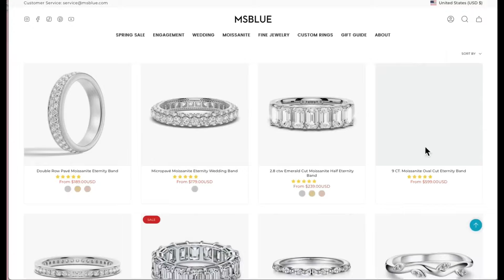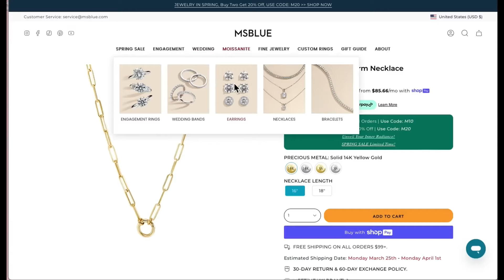Moissanite Jewelry Review from Jeanine Escobar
In this video, @JeanineEscobar  shares her heartfelt experience wearing our moissanite jewelry, and why it holds a special place in her collection. 💎✨ From the moment she puts on each piece, you can see the sparkle—and feel the joy! She talks about how moissanite offers the perfect mix of brilliance, durability, and affordability, making it a thoughtful and meaningful gift for any occasion. Whether treating yourself or gifting someone special, these pieces are designed to shine for a lifetime. Watch as she reviews her favorites and shares why moissanite is more than just a diamond alternative—it’s a way to make every moment sparkle.

Jeanine's Styles
9 CT. Moissanite Oval Cut Eternity Band